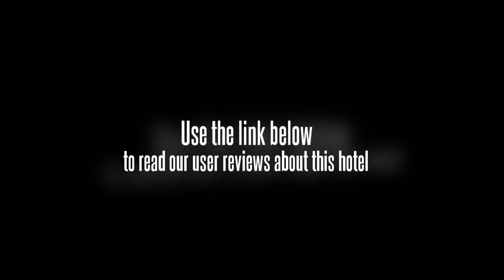Hotel Veera Palace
Discover all that New Delhi has to offer with Veera Palace Hotel as a base. The hotel provides all the amenities that today's travelers desire in all of its 20 rooms. All of the guestrooms are replete with non smoking rooms, air conditioning, daily newspaper, desk, internet access (wireless), ironing board, in room safe. Guests staying at this New Delhi accommodation can enjoy a wide range of hotel facilities such as 24hr room service, laundry service/dry cleaning, business center, Wi-Fi in public areas. Modern comfort and convenience are seamlessly combined to ensure the guests' satisfaction. With elegant facilities and hospitality, guests at this hotel will surely have an impressive stay. To proceed with this reservation at the Veera Palace Hotel, please enter your visit dates and follow our secure online booking form.